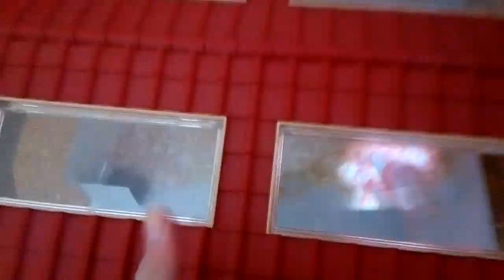Hofumbau + Pferd ab in deine Box👈💪💛💚 | Tütchen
Yeaaahh!